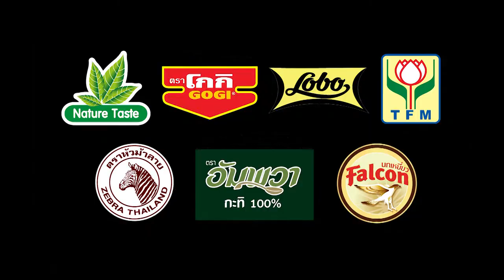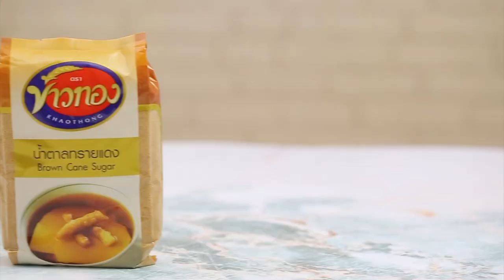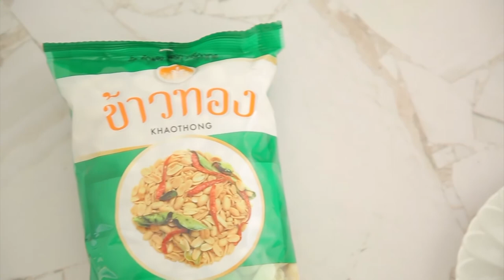'นานา' VS 'เท็ดดี้' เป่ายิงฉุบทำเมนู ปูจ๋าสะเต๊ะไข่แดงเค็ม l FOOD FIGHTO l EP.88 [1/3]